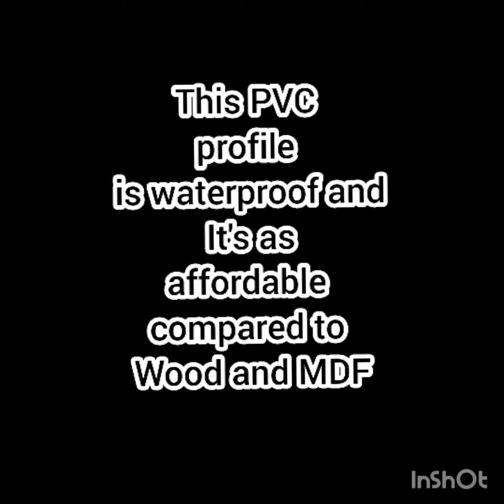PVC Pooja room designs @ affordable price in all over India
PVC Pooja room, wardrobe and modular kitchen are available @ affordable cost as compared to wood and MDF

mumbai coimbatore# pvc modular kitchen 350 rupees per sqft with labor and material and 10 years warranty , as comparison to wood and MDF its better to go pvc and its water Proof and its fire proof call and WhatsApp
Coimbatore, Wardrobe Design, Home Interior Design Redme Interio, Luxurious Full Home Interior Work / Modular Kitchen / Wardrobe / Dressing Table